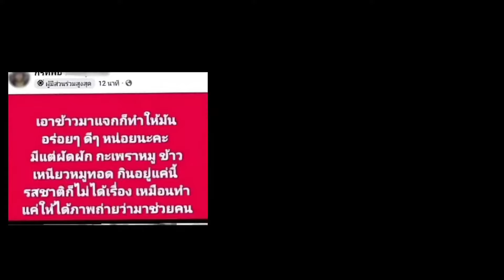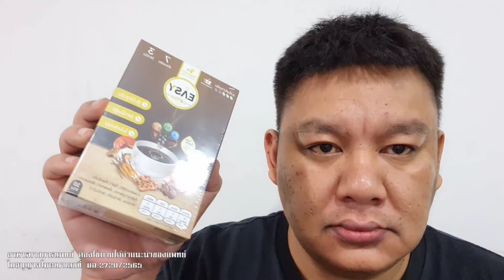ทัวร์ลงยับสาวผู้ประสบภัย โวยข้าวบริจาคน้ำท่วม ไม่อร่อย เมนูซ้ำซาก